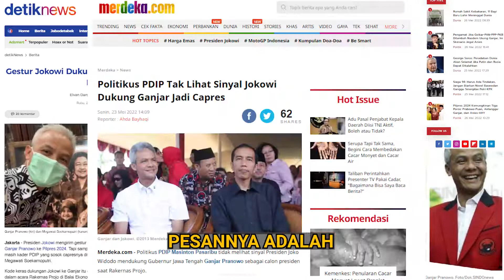Kode Keras Dari Presiden Jokowi Buat Ganjar Pranowo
Namun, Pak Ganjar menanggapi dengan santai. Beliau juga bilang kalau tak ingin ke ge-eran. Padahal sudah jelas, pernyataan Pak Jokowi mengarah kepada Pak Ganjar.

Bukti-buktinya pun sudah sangat jelas. Meskipun Pak Jokowi tidak menyebutkan dengan gamblang, tapi pengamat politik Adi Prayitno melihat bahwa statement orang nomor 1 di Indonesia ini dapat diartikan demikian.

Ditambah, sebagian besar pendukung Jokowi, memilih Ganjar Pranowo untuk melanjutkan perjuangan Presiden RI saat ini. Ayo, Pak Ganjar, kita tunggu kabar baiknya, yo.